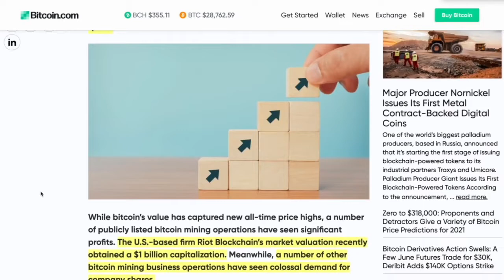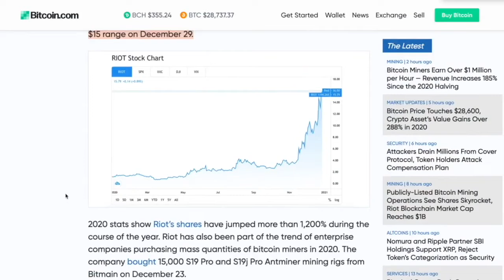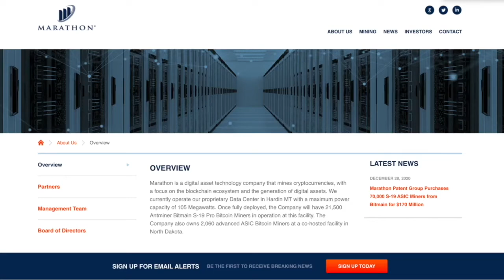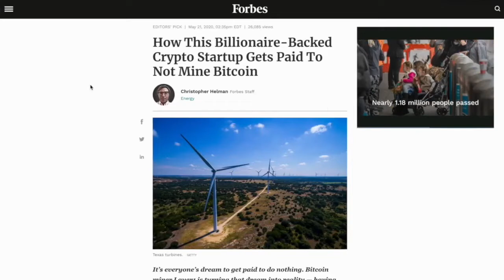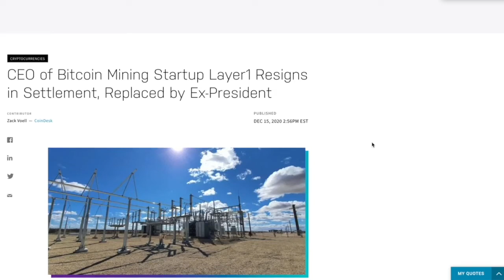Bitcoin Mining Stocks EXPLODE on NASDAQ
► DESCRIPTION: Bitcoin Mining Stocks EXPLODE on NASDAQ

●▬▬▬▬▬▬▬CRYPTO ESSENTIALS▬▬▬▬▬▬●

●▬▬▬▬▬▬▬▬▬▬▬▬▬FOLLOW D.A.N.▬▬▬▬▬▬▬▬▬▬▬▬▬▬▬●

●▬▬▬▬▬▬▬▬▬▬AUDIO TRACKS▬▬▬▬▬▬▬▬▬▬▬●

●▬▬▬▬▬▬▬▬▬▬▬▬▬▬VIDEO TOOLS▬▬▬▬▬▬▬▬▬▬▬▬▬▬●

●▬▬▬▬▬▬▬▬▬EXIT STRATEGIES▬▬▬▬▬▬▬▬●

●▬▬▬▬▬▬▬RECOMMENDATIONS▬▬▬▬▬▬▬●